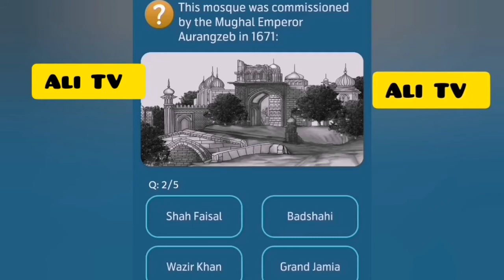The mosque was commissioned by the mughal Emperor Aurangzeb in 1671 |Test Your skill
Telenor pakistan
My Telenor
Telenor questions
Telenor answers
Quiz answers